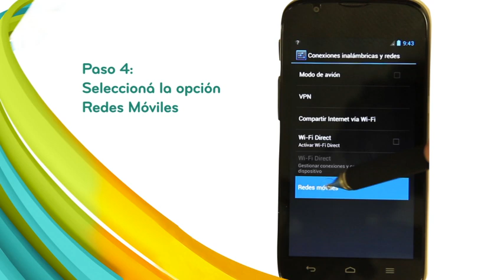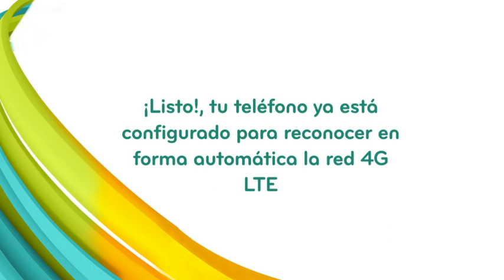Kölbi 4G LTE: tutorial configuración Huawei